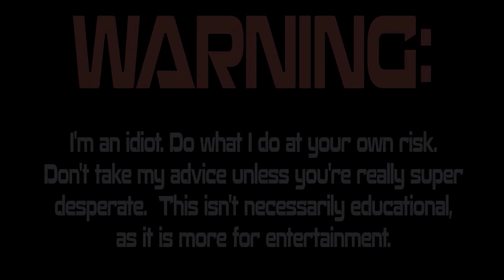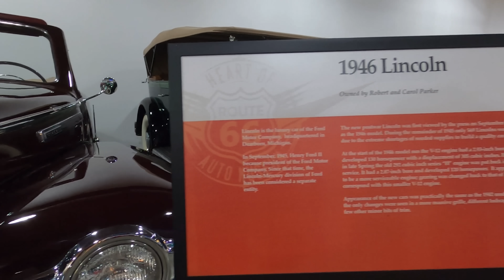Will This 1956 Buick Special DRIVE 1,200 MILES Back Home - I BROKE DOWN! (P2)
Part 2 of 3:  I push this classic 1956 Buick Special forward some 600 miles into the 1200 mile trip home, but am slowed by multiple break downs and issues.  Along the route, I swing into the historic "Heart of Route 66 Auto Museum" for a quick after-hours tour of their impressive collection.  Then - time to assess the damage and plan.  I'm half way home, now what? Turn around? Have it shipped?  Watch and find out!

SEND ME JUNK:
Lewisburg, TN
37091